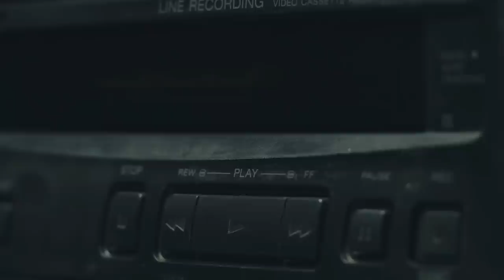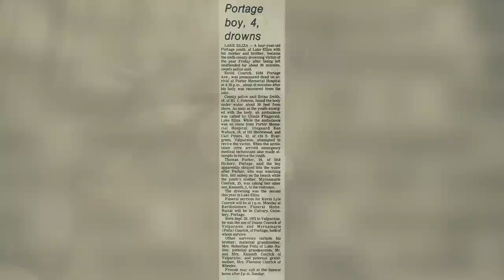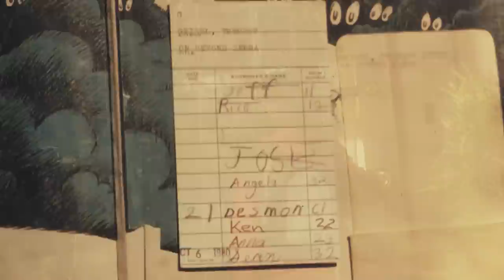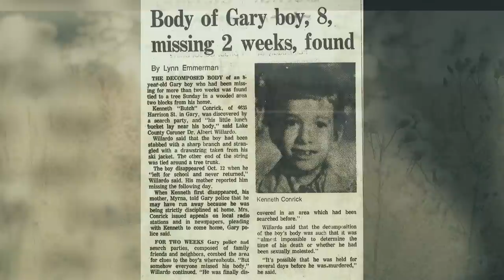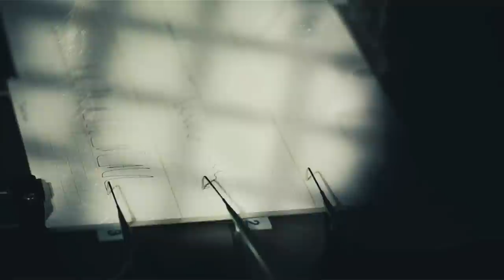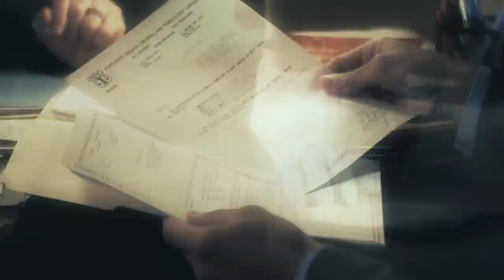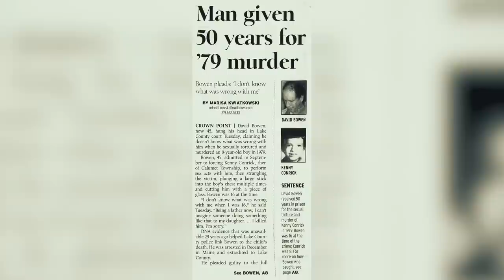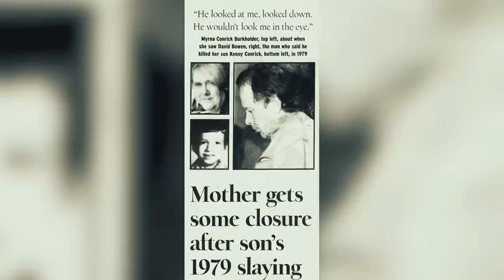Into the Killing Episode 74: Kenny Conrick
In 1979 Kenny Conrick was brutally murdered. The police had a disturbing amount of people who may have killed the eight-year-old, but it still took decades for the case to be solved.

Please note that a lot of this information, including the names, came from the Investigation Discovery show Unusual Suspects.